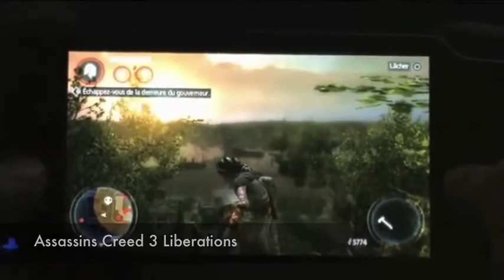Top 5 PSVita Games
minecraft
minecraft mods
minecraft song
minecraft style
minecraft xbox 360
minecraft parody
minecraft herobrine
minecraft songs
skydoesminecraft
captainsparklez
minecraft yogscast
yogscast
minecraft skydoesminecraft
yogscast minecraft
sky does minecraft
gangnam style
pewdiepie
minecraft trolling
tobuscus minecraft
smosh
minecraft animation
tobygames minecraft
tobuscus
minecraft stampylongnose
minecraft griefing
minecraft survival
bluexephos
pewdiepie minecraft
lego minecraft
antvenom
stampylongnose minecraft
minecraft tutorial
minecraft family
minecraft tnt
minecraft server
tobygames
minecraft revenge
minecraft videos
minecraft music
minecraft fail
minecraft captainsparklez
minecraft 1.8
stampylonghead
chimneyswift11
minecraft house
ihascupquake minecraft oasis
minecraft movie
revenge minecraft
minecraft mod
ihascupquake
herobrine
seananners
roosterteeth minecraft
minecraft dad
uberhaxornova
minecraft servers
minecraft adventure map
minecraft mansion
minecraft seeds
minecraft castle
syndicate project
herobrine minecraft
syndicate project minecraft
ssundee
roosterteeth
minecraft gangnam style
paulsoaresjr
slyfoxhound
minecraft traps
minecraft antvenom
minecraft part 1
uberhaxornova minecraft
minecraft skyblock
minecraft xbox
minecraft creations
minecraft christmas
minecraft gameplay
minecraft multiplayer
minecraft creeper
minecraft tobygames
the minecraft project
bajan canadian
minecraft city
minecraft mini games
tnt
minecraft machinima
annoying orange
minecraft enderman